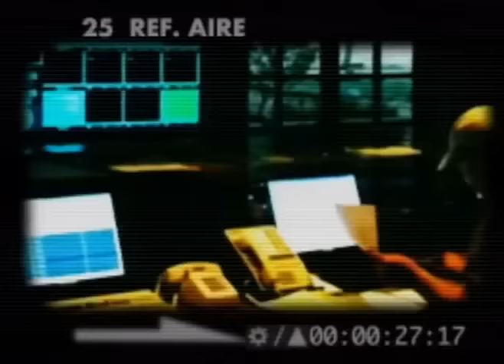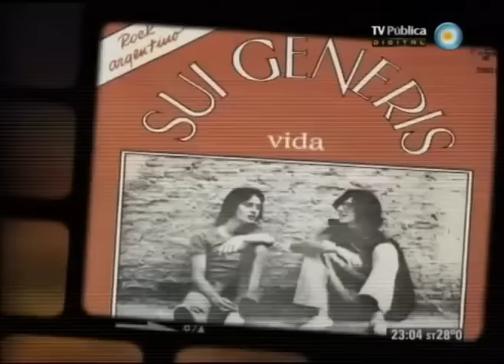Entrevista a Charly García - Qué fue de tu vida - TV Pública